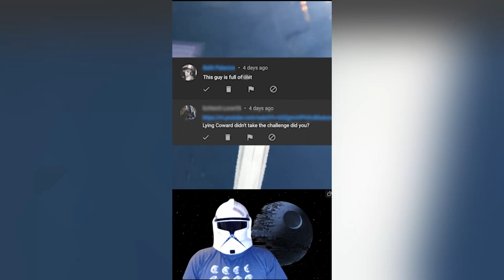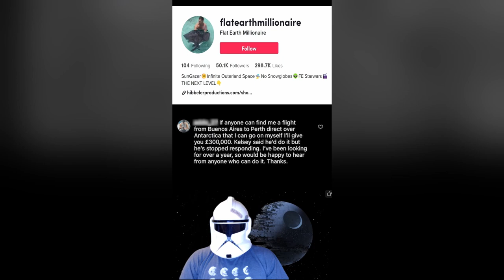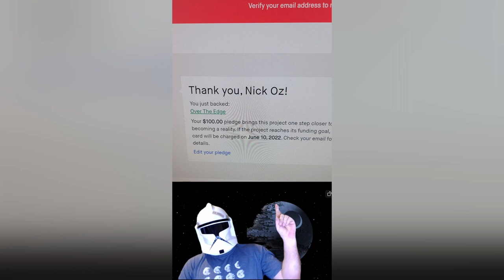Over the Edge - Impossible Direct Flight Buenos Aires to Perth Kickstarter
74 Gear / Pilot Kelsey has organized an "impossible" direct flight from Buenos Aires to Perth over antarctica for flat earthers.

Come on flatties, put your money where your mouth is!

Story:
Flat Earthers believe the Earth is, well, FLAT! They’re convinced Antarctica is a massive wall at the edge of Earth.  This makes a flight from Buenos Aires to Perth “impossible". I suggested they organize a flight to prove, once and for all, the earth is round. However, they challenged me to do it, so here it is.

I will document their journey, and it begins with this Kickstarter campaign. We will film the flight and reactions as they prove to themselves if Earth is round or flat.  The documentary will release in 2023.